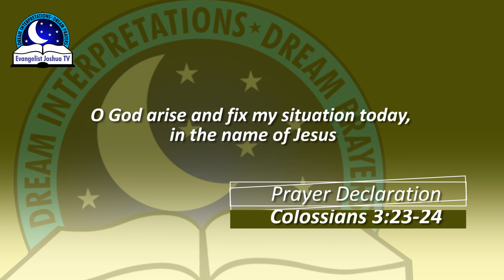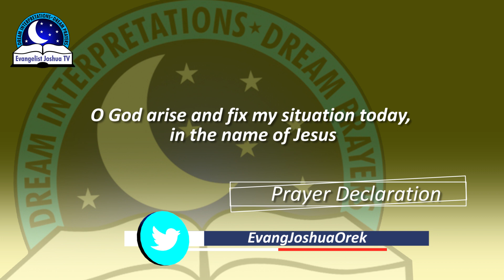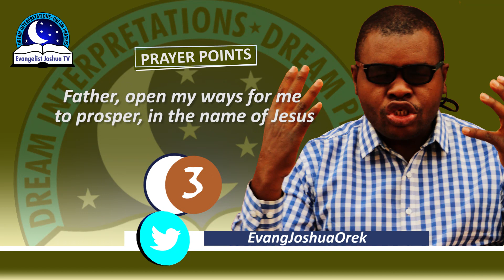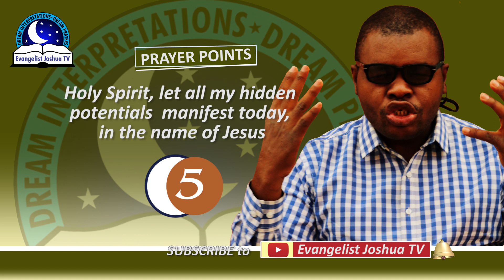Weaving Dream Meaning - Evangelist Joshua TV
Weaving is an act of handwork. If you weave hair , clothes in dream, for example,  then it means you have a special skill that you can monetize. The skill could be tailoring, bead making, cooking etc. It's possible that you are likely to succeed in business when you come across weaving in dreams.